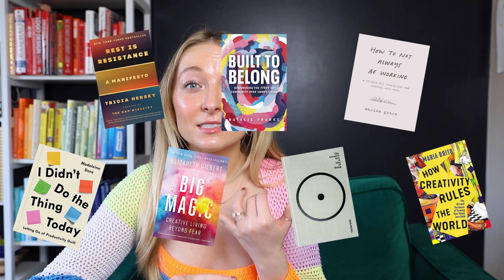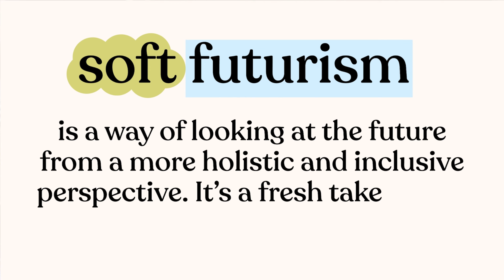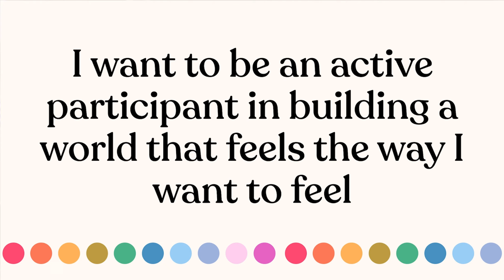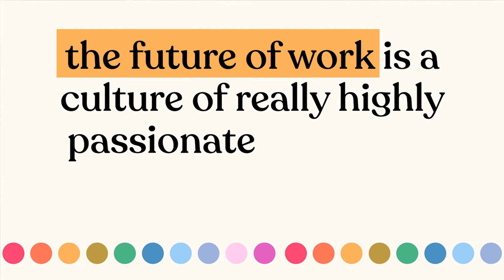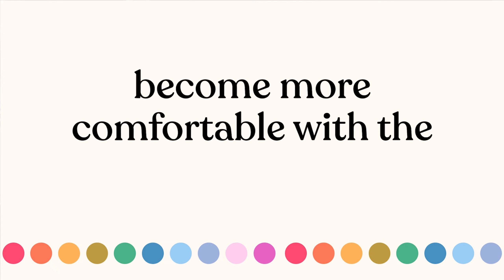Soft Futurism & The Future of Work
You have the ability to build the kind of future that YOU want to live in. Here's the mindset shift that helped me relate to the future in a holistic, empathetic way.

Video title ideas (for the algo!):
The future of work for creators
What is soft futurism
Feminine futurism & soft living
Soft living & the future
How to build the future